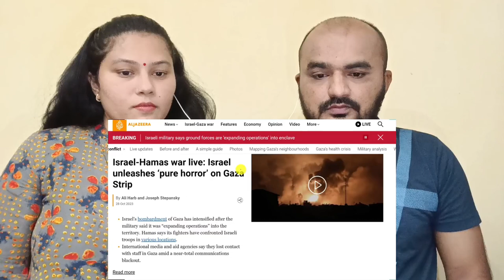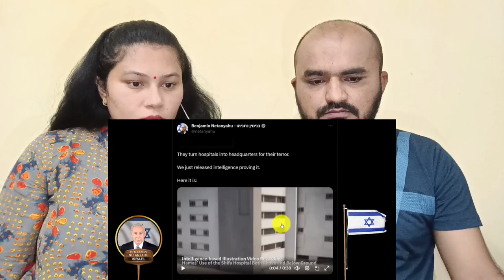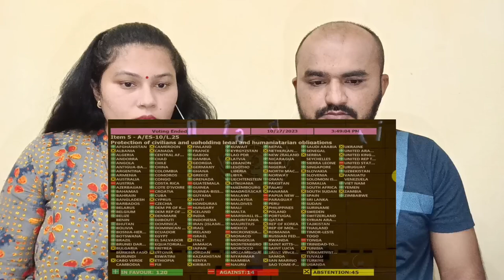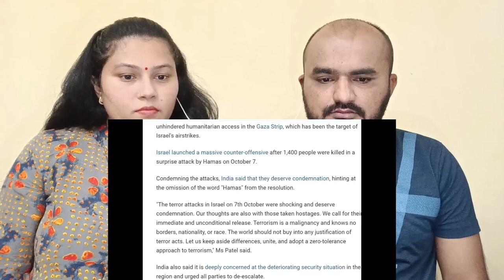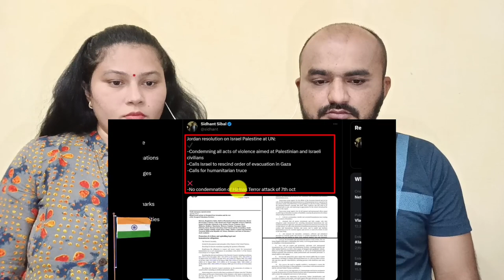Indian Couple Reaction | India Refuses to Support UN Resolution on Israel Gaza War | Mystery Finder